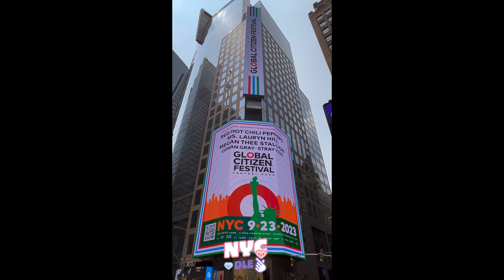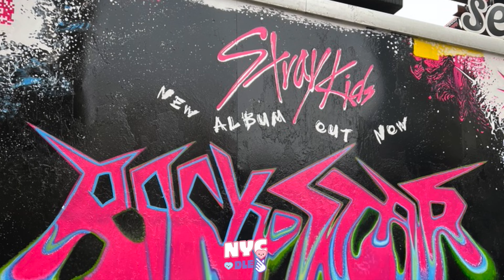Stray Kids, Jung Kook, NewJeans, BT21 & ATEEZ 2023 뉴욕 광고 NY ads/street promotions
Compilation of different ad videos/street promotions

Stray Kids 스트레이키즈 Global Citizen Festival ad ~0:00
Jung Kook 정국 + Stray Kids 스트레이키즈 Global Citizen Festival poster ~0:11
BTS Unofficial Fan Journal ad ~0:17
NewJeans 뉴진스 x Coca-Cola ad ~0:26
BT21 x The Woobles ad ~0:34
BT21 YT ad ~0:48
BT21 x Jade Purple Brown ad ~1:03
ATEEZ 에이티즈 Crazy Form 미친 폼 ~1:16
Stray Kids 스트레이키즈 樂-STAR ROCK-STAR ~1:25
Stray Kids 스트레이키즈 HYUNJIN 현진 x Versace street ad ~1:40